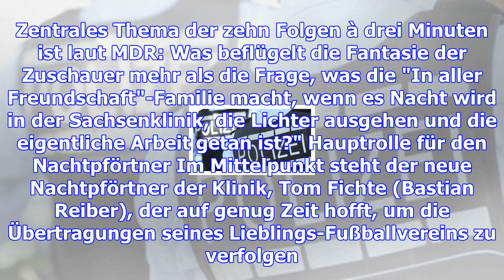"in aller freundschaft"-ableger: "nachts in der sachsenklinik" ab 19. dezember online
12.12.17 Blutverschmiert durch die Nacht: Ärztin Kathrin Globisch (Andrea Kathrin Loewig) trifft auf...